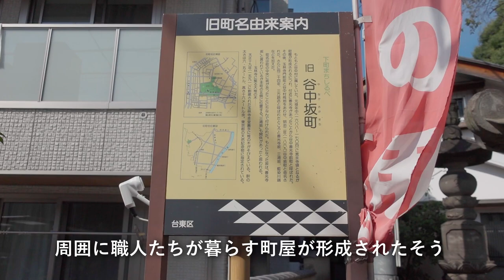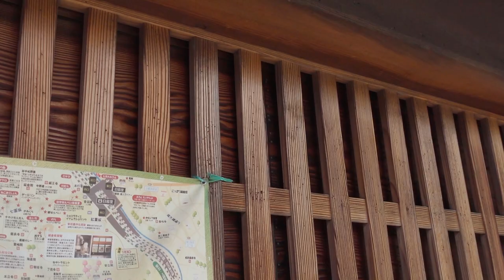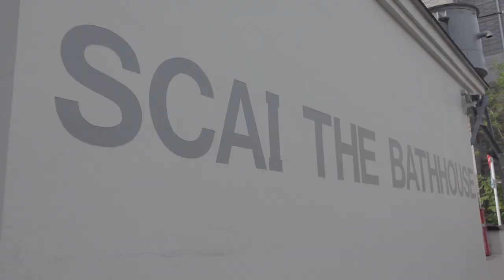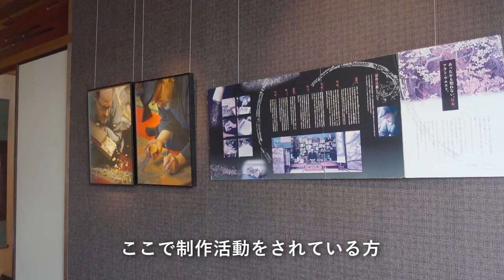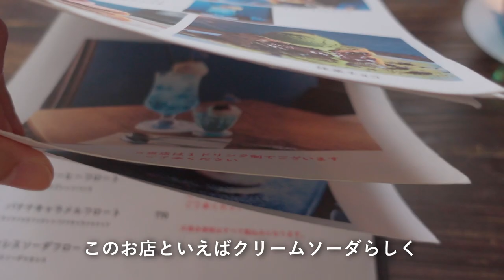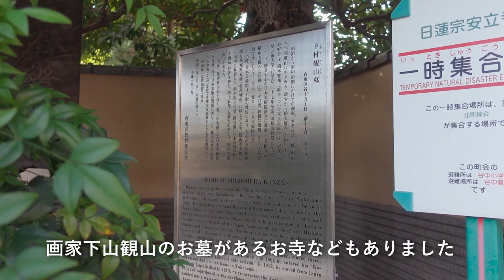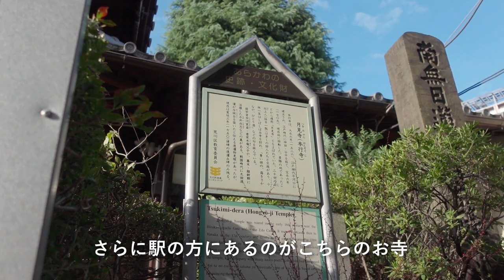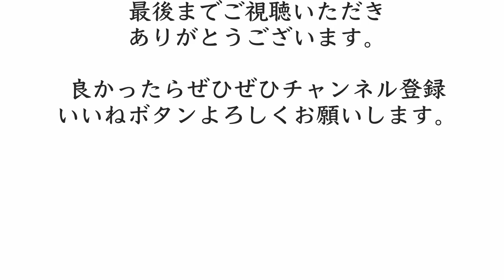谷中でお寺めぐり｜和菓子と喫茶店のクリームソーダ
快晴の秋晴れの日、谷中でお寺めぐりをしてきました。
古いお寺や建物が多く残り、風情ある街並みを残す谷中。根津駅から出発し、のんびりとお寺を巡りながら谷中銀座へ。
途中かわいいカフェや和菓子屋さんに立ち寄りながら、ゆったりとした時間を過ごしました。

▼谷中でランチおすすめ店8選
1. HAGI CAFE
2. カヤバ珈琲
3. オステリア 谷中のトラモント
4.YANAKA SUGIURA
5. 薬膳カレーじねんじょ 谷中店
6. Cafe 笑壺
7. レストラン ザクロ
8. おにぎりカフェ 利さく

▼散策が楽しいおすすめのエリア
有楽町でランチしてのんびり散策した休日【東京散歩12】日々の暮らし
上野から谷中銀座まで歩いて散策した日【東京散歩71】｜日々の暮らし

▼他のクリエイターさんの関連動画
・(JPN) 東京カフェちゃんねる - cafe vlog｜谷根千カフェ・グルメ巡り6選／下町散策／古民家カフェ／和栗や／ひみつ堂
・(JPN/ENG)Squishy Talk  - 日本食に感動！東京のレトロな商店街「谷中銀座」でイギリス人が食べ歩き【日英字幕】
・(ENG)internationally ME - 東京の隠れたスポット: 東京の地元の古い町並みを探索する
・(ENG)Paolo fromTOKYO - 東京の食べ歩きで一番有名な谷中銀座商店街を歩いて見た

この動画は、私がふらっと外出した記録です。
本を読むこと、食べること、古い建物を見ること、映画を見ること、旅行が好きです。